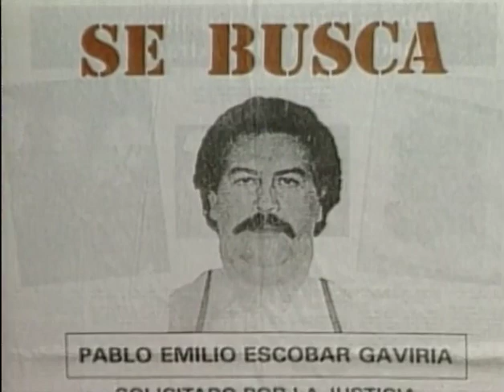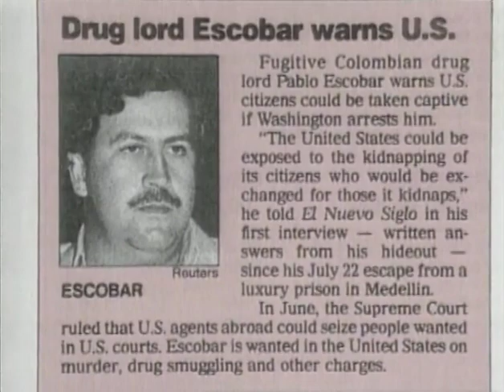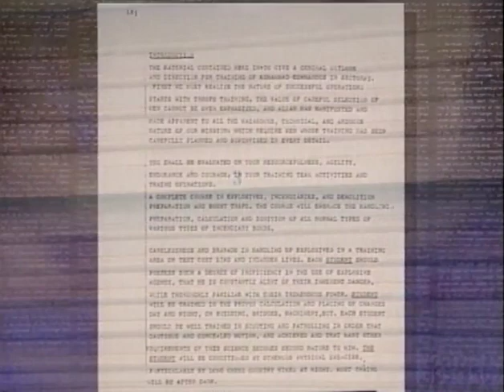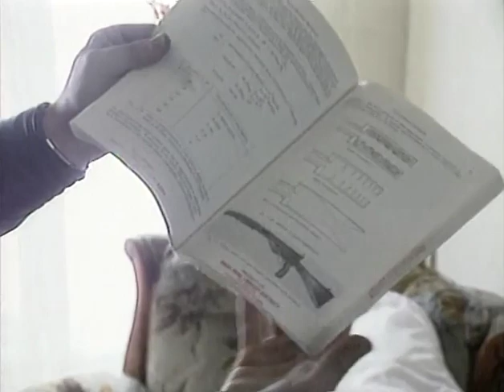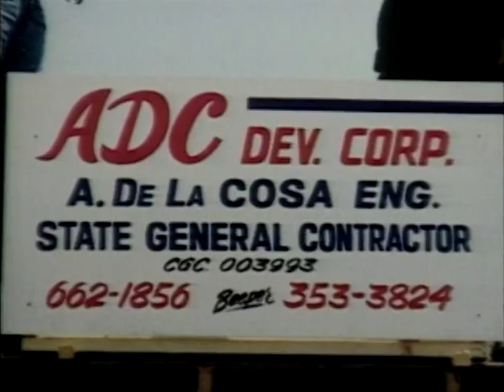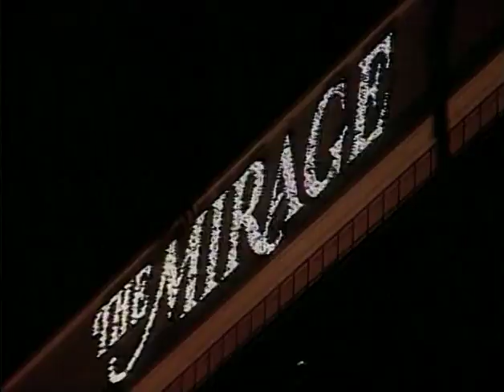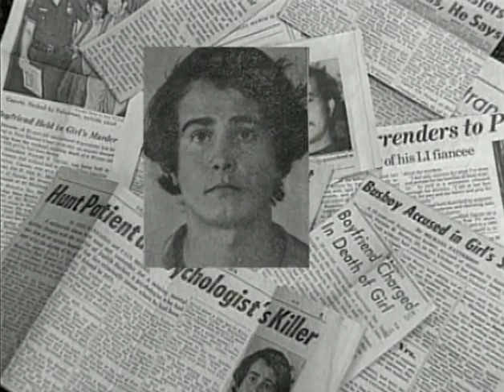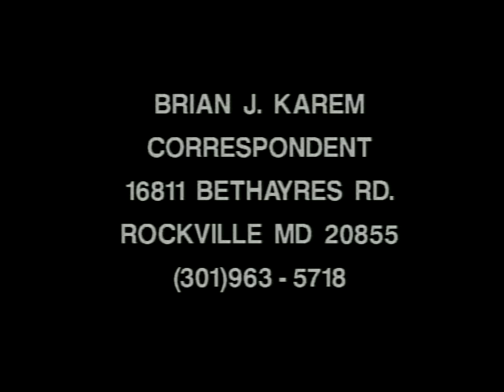Brian Karem Highlights America's Most Wanted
Brian Karem's Highlights from his time at AMW

1. The Hunt for Pablo Escobar
2. Al Fuqra Terrorists
3. Midwest Flood Scams
4. Prison Escape in Wisconsin
5. Mexican Cardinal gunned down in Guadalajara
6. Historic casino robbery in Las Vegas
7. The Capture of Ricardo Caputo
8. Live from the Waco Branch Davidian standoff